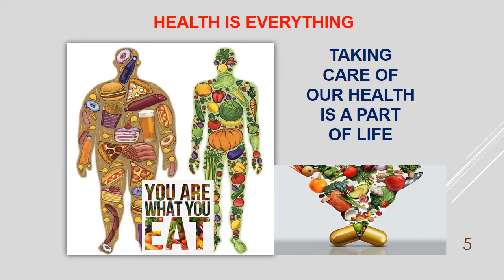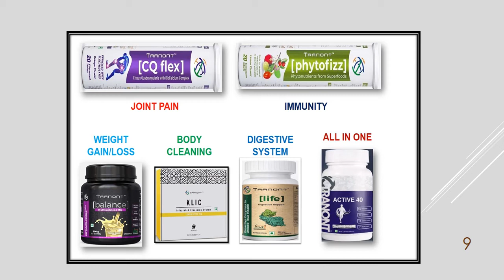TRANONT ACTIVE 40 - ALL IN ONE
13 VITAMINS, 9 MINERALS, 7 BIOACTIVES, 11 AMINO ACIDS